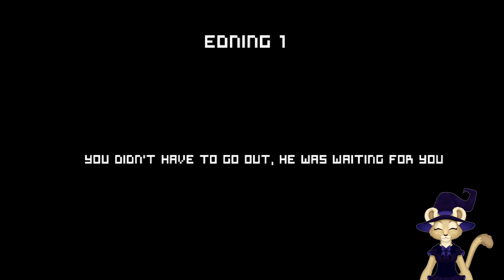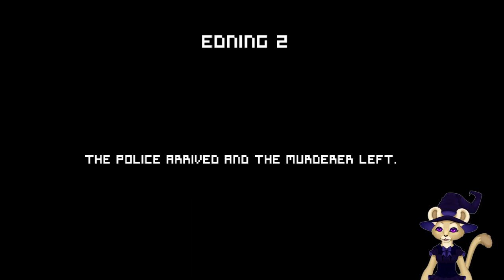A New Game Where We Are Home Alone!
A new horror game about being home alone and being stalked. Let's watch and see what happens. The game is called "The Night Killer".